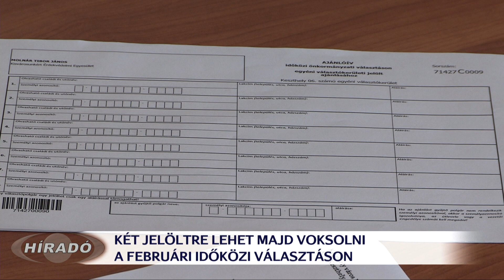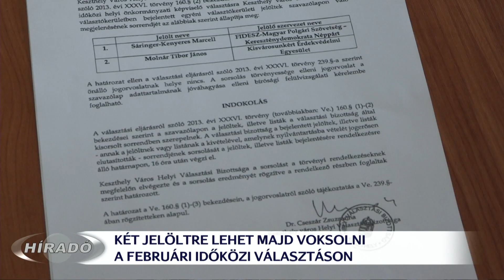Két jelölt indul az időközi választáson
Sáringer-Kenyeres Marcell a Fidesz-KDNP és Molnár Tibor a KÉVE színeiben indul február 9-én az időközi választáson Keszthely 6-os számú választókerületben. A jelöltek hétfőn délután 4 óráig adhatták le az ajánlóíveket a Helyi Választási Irodában. Miután mindketten összegyűjtötték a szükséges ajánlásokat, a szavazólapon megjelenő sorrend sorsolása is megtörtént.